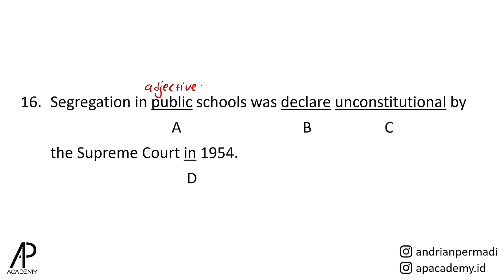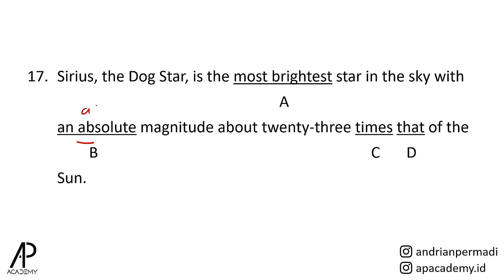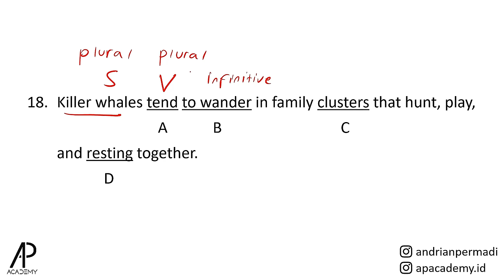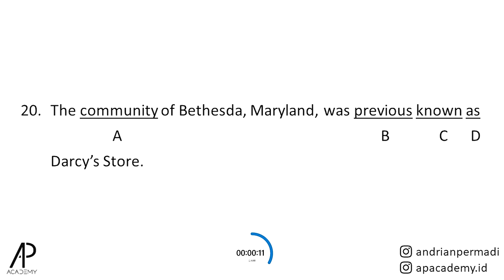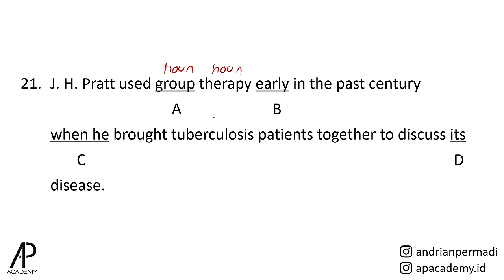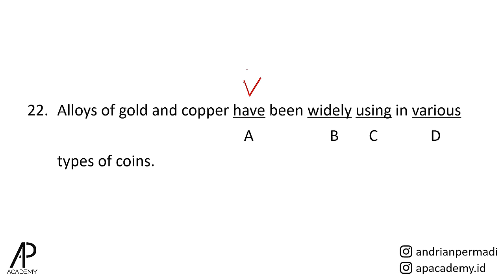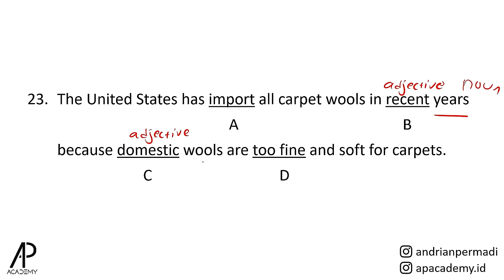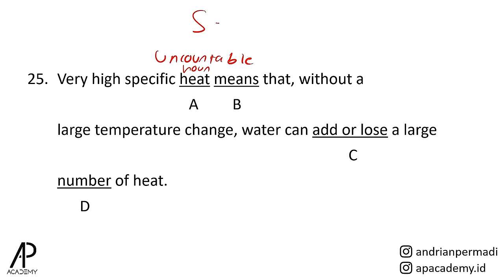Tehnik JITU Jawab 10 Soal TOEFL Written Expression